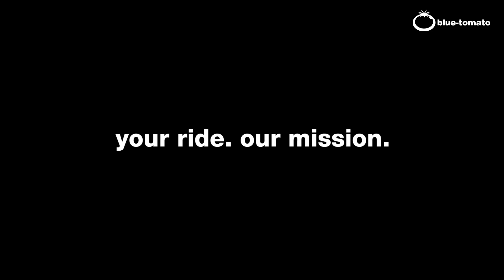Best Foot Forward Finals Warm Up Day / Cash For Tricks | 2021 | Innsbruck | Blue Tomato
Well if this is what a warm up day looks like, we can’t even imagine what today’s contest will bring to the table 🤯

Our Best Foot Forward Europe tour finalists went to skate the famous Landhausplatz in Innsbruck before we opened up a specially set up miniramp at the Marktplatz with Innsbruck‘s famous colorful houses and the Nordkette as a backdrop. In the evening we gave out 1.000€ at a Cash For Tricks Session to finish the day.
Make sure to tune in to the finals livestream starting at 3:15pm

Featured Riders:
Phillip Gerisch @phillipgerisch
Martin Atanasov @martin_sk8atnsv
Levi Löffelberger @levi.loeffelberger
Jeromine Louvet @jeromine.louvet
Julia Kühne @chuuuules
Jan Hirt @janhirt_
Diego Broest @diegobroest_
Marcell Dessewffy @marcelldessewffy
Lenni Pfeiffer @lennipfeiffer
Andi Sußbauer @inlovewithskateboarding
Patricc Wolf @patricc_wolf
Deo Katunga @deolegotoy
Rafa Bocanegra @rafa.bocanegra
Zoe van Essen @zoeskategirl
Alisa Fessl @alisafessl
Woody Hoogendijk @woodyhdijk
Santino Exenberger @santinoexenberger
Bert Wilmink @bertwilmink

Cover photo: Phillip Gerisch Kickflip by Hannes Mautner